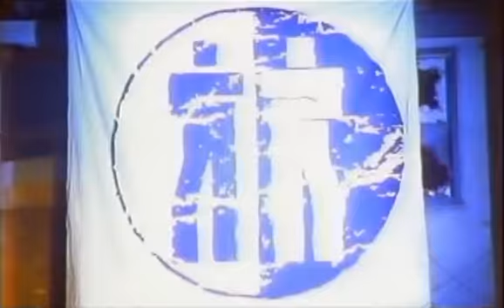2 Brothers On The 4th Floor Dreams Twenty 4 Seven Trance Mix